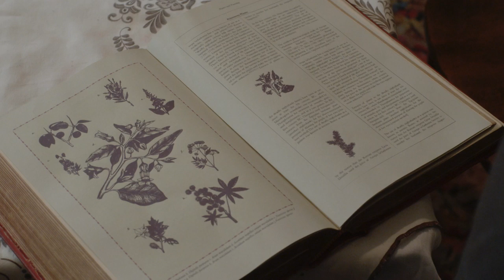Preview: Father Brown S10-The Gardeners of Eden